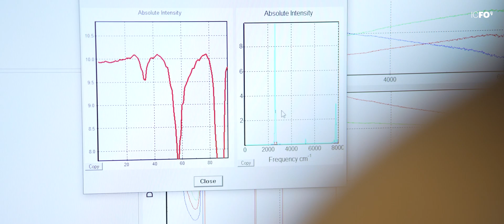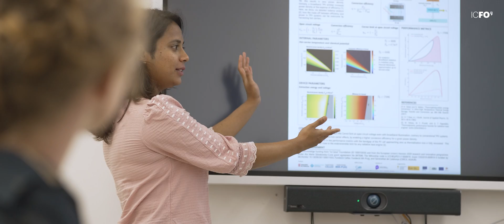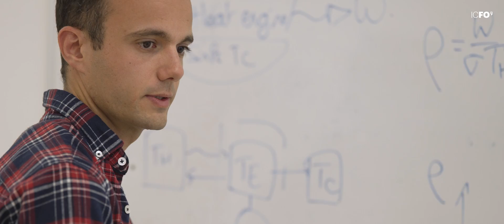Georgia Papadakis - Thermal Photonics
The Thermal Photonics research group at ICFO led by Prof Dr Georgia Papadakis aims to harness thermal radiation by tailoring light-matter interactions at subwavelength scales.